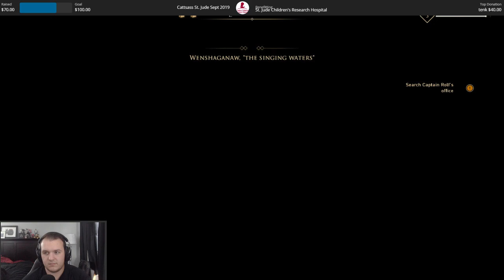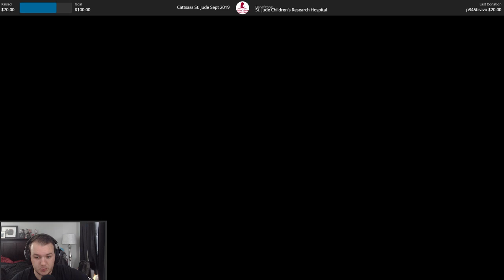Let's Play GreedFall with Cattsass - Episode 10